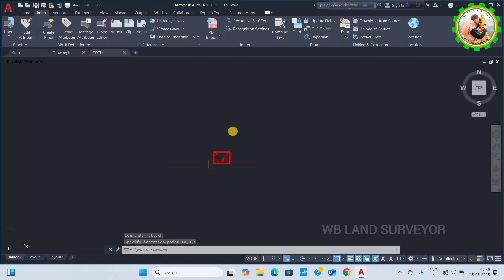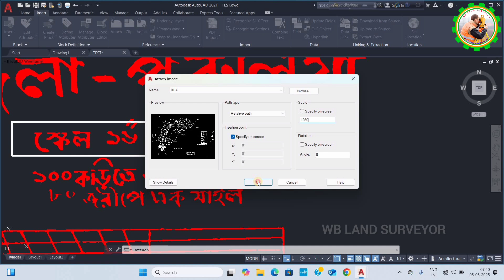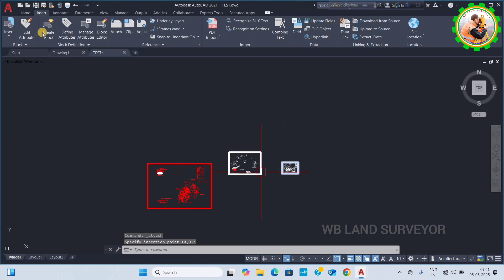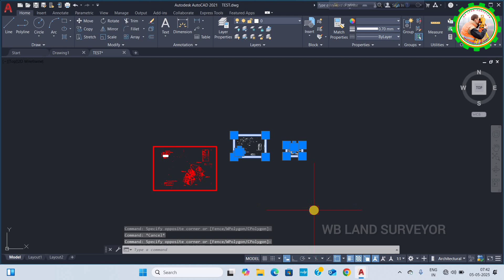HOW TO INSERT MOUZA MAP IN AUTOCAD 16 INCH=1 MILE || কীভাবে মৌজা ম্যাপকে ইনসার্ট করতে হয়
|AutoCAD|
Mouza Map Insert 2025

In this video " HOW TO INSERT MOUZA MAPS IN AUTOCAD  | মৌজা ম্যাপ INSERT। " you will get a complete reference regarding new mouza map download system from banglabhumi.gov.in website step by step. First you have to login banglabhumi.gov.in website then create a new account,. Login your account and then click on citizen service the service delivery then mouza map. After that follow this step by step mouza map download process video.

WB LAND SURVEYOR

If you think this video is helpful for you then